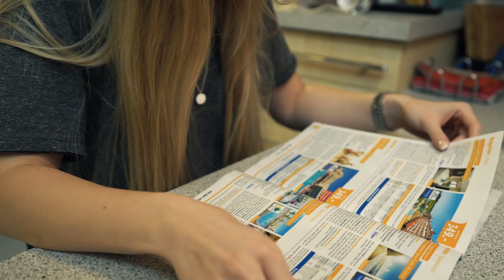Tipps wie ihr eine BEZIEHUNG RICHTIG PFLEGT!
In diesem Video bekommt ihr Tipps wie ihr ein tolles Leben mit eurer Freundin habt und eure Beziehung richtig Pflegt.